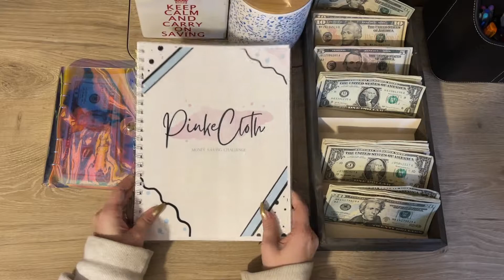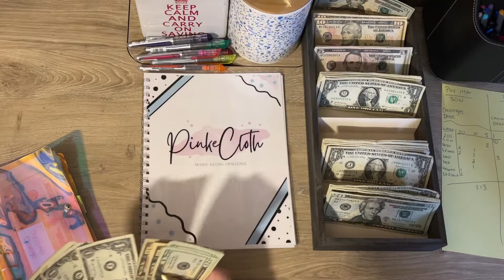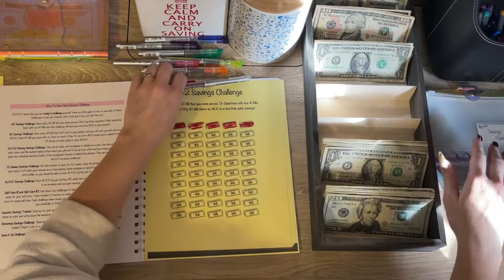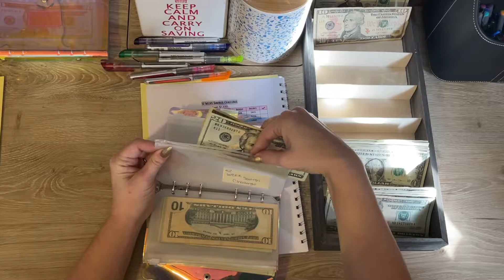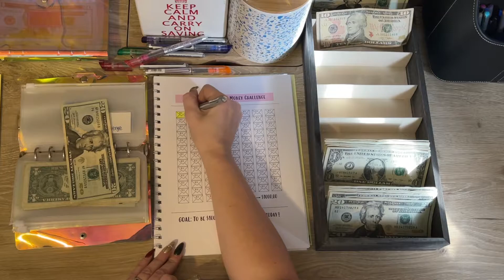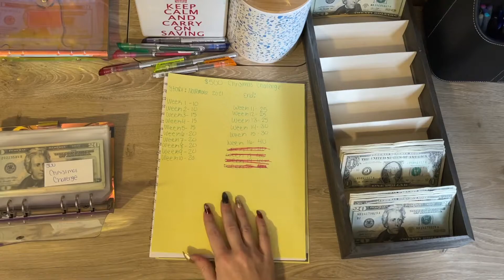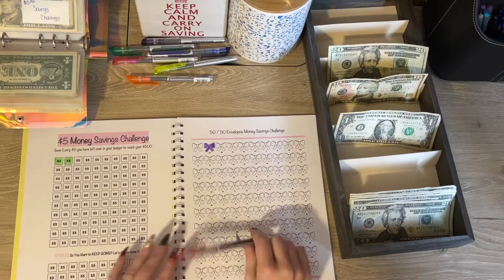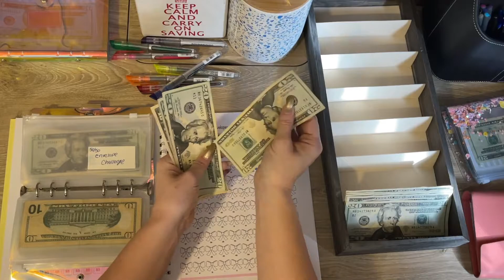First Savings Challenge Stuffing of 2022 \ Low Income Family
Shop With me:
Hello my beautiful cash stuffing stuffers! I hope 2022 has been good to you thus far! Are you on track with your goals? If not what happened?